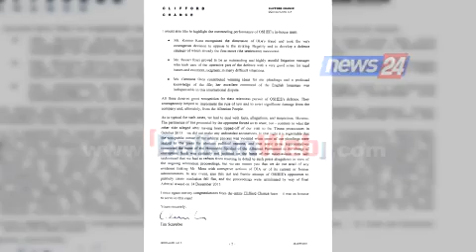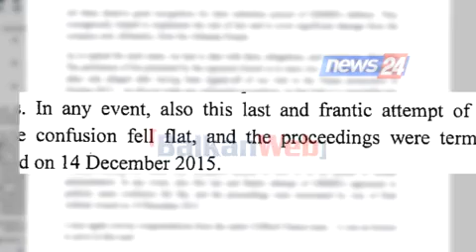“Clifford Chance”: Nuk kemi gjetur asnjë të dhënë që lidh Ilir Metën me DIA. Akuzat nuk qëndrojnë!